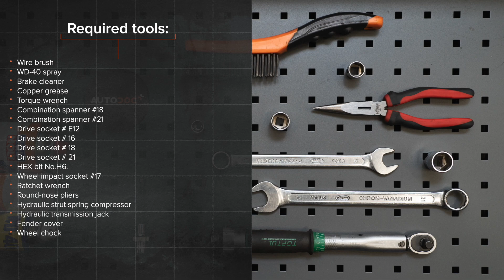Kā nomainīt priekšas atsperes MERCEDES W168 [AUTODOC VIDEOPAMĀCĪBA]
Kā nomainīt priekšas atsperes MERCEDES-BENZ A-klase 1 (W168) 1.7 Hatchback 1997–2004 [AUTODOC VIDEOPAMĀCĪBA]

Atsperes uz MERCEDES-BENZ A-Class (W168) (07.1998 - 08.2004) / MERCEDES-BENZ A-Class (W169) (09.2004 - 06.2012) / MERCEDES-BENZ B-Class (W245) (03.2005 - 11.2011) / MERCEDES-BENZ Vaneo (W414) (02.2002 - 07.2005) automašīnām ir jānomaina saskaņā ar vienu un to pašu procedūru. Ņemot vērā transportlīdzekļu uzbūves īpatnības, šajā procedūrā var būt nelielas atšķirības.

Visi video un PDF pamācības MERCEDES W168 rezerves daļu nomaiņai: lejupielādējiet un skatieties AUTODOC CLUB

00:00 — MERCEDES W168 - atsperes: maiņas pamācība soli pa solim
01:07 — Atskrūvējiet riteņu skrūves.
01:34 — Noņemiet stabilizatora stieni.
02:34 — Uzstādiet amortizatora statni atsperes saspiešanas ierīcē.
02:50 — Atskrūvējiet amortizatora statnes virzuļa uzgriezni.
03:34 — Noņemiet atsperi.
03:41 — Uzstādiet atsperi uz amortizatora.
04:38 — Uzstādiet amortizatora statni uz riteņa arkas.
05:27 — Pievienojiet ABS sensora vadojumu.
06:16 — Aizskruvējiet riteņa stiprinājumu skrūves.